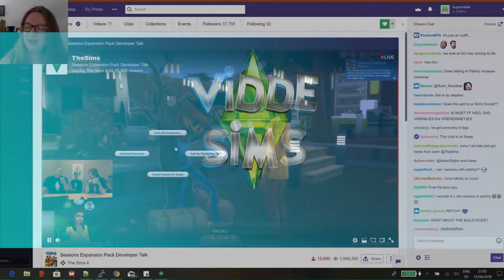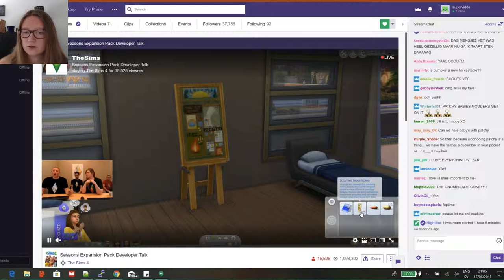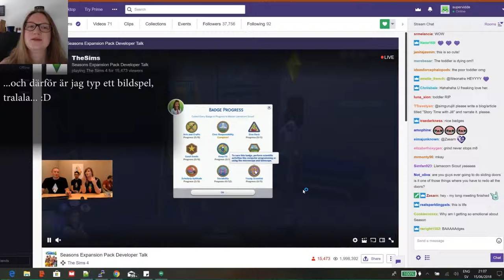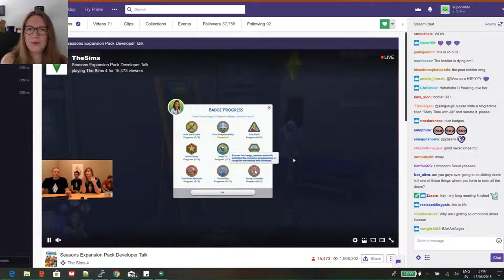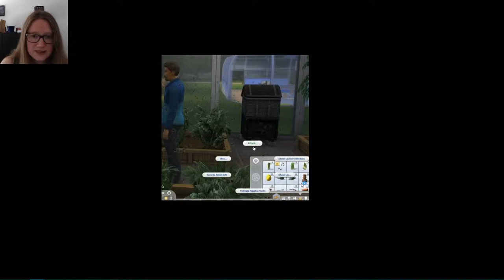TS4 Seasons DevStream | Viddes tankar | 3: GNOMES har en funktion! Fågelskrämman och scouter också